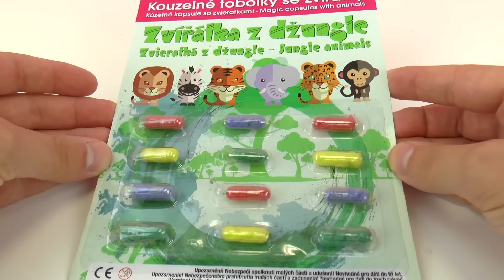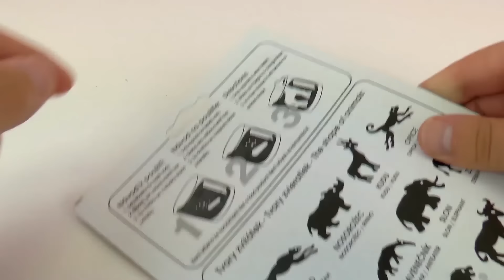Capsule magiche..Sooorpresa!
Ciao!